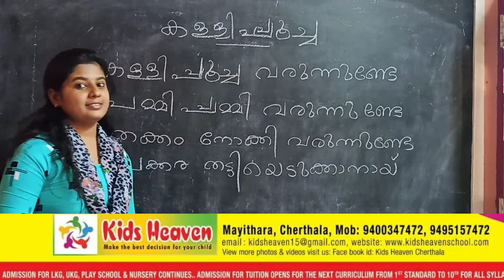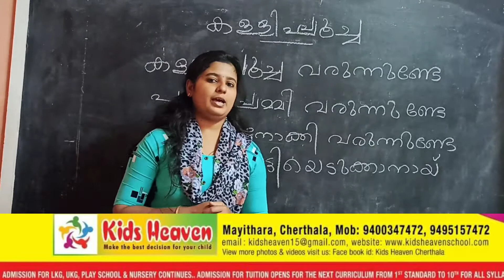Kids Heaven School Cherthala Mayithara Online class... Play Class & LKG